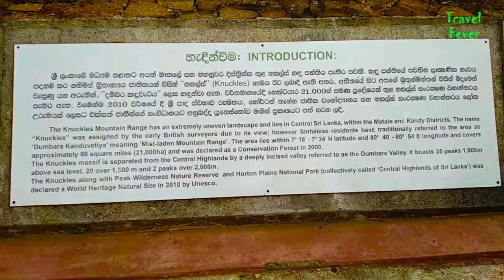Pitawala Pathana - Mini World's End